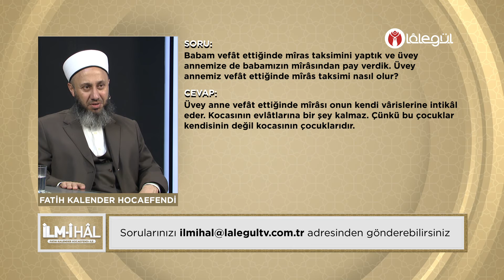Baba vefât ettiğinde mîras üvey anneye de verildi. Üvey anne vefât ettiğinde mîrâs bölümü nasıl olur